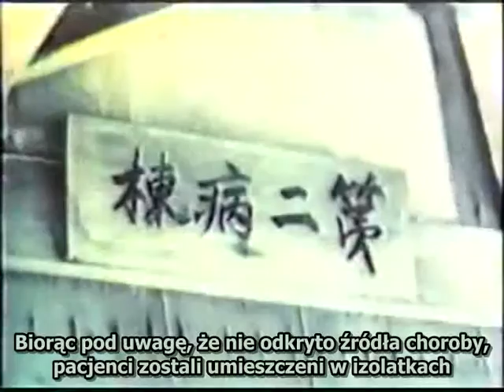Zatrucie rtęcią - historia z Minamaty - napisy PL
Źródło: Mercury Poisoning- The Minamata Story

I have done subtitles for this video.
I do not own nor claim any rights to this content. I am publishing this solely for informational and educational purposes.